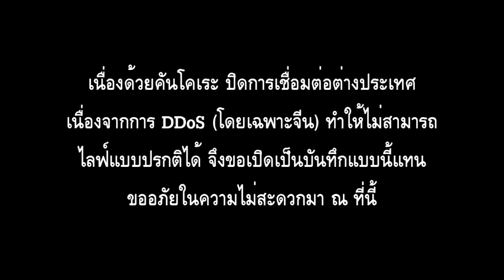Kancolle Rainy Event rush pt.13 (Normal E5 1st boss + Open back route)